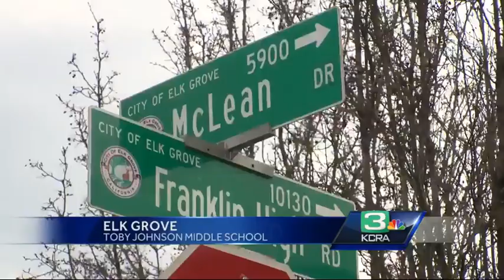Elk Grove teen robbed at gunpoint near school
A 14-year-old student from Toby Johnson Middle School was robbed at gunpoint by three men, who made off with various items Wednesday afternoon. Police said the student was shaken but not hurt.